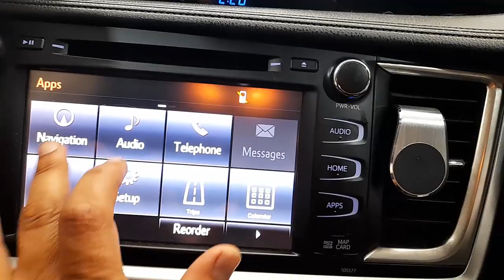WRECKING 2014 TOYOTA KLUGER 3.5L PETROL/SAT NAV AUTO C31677